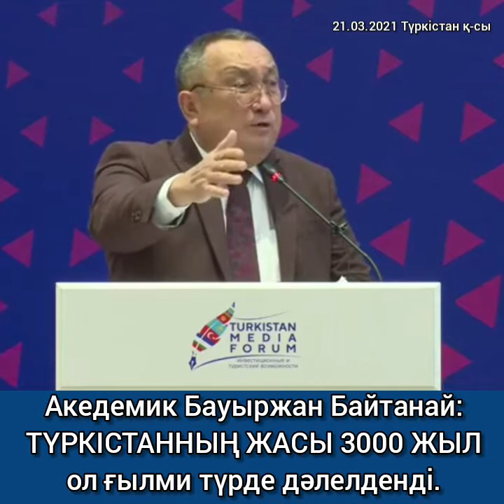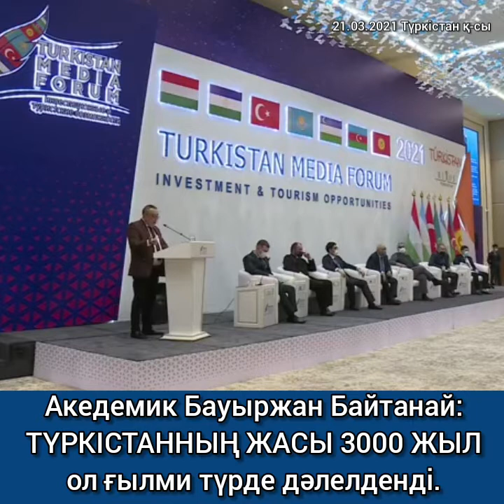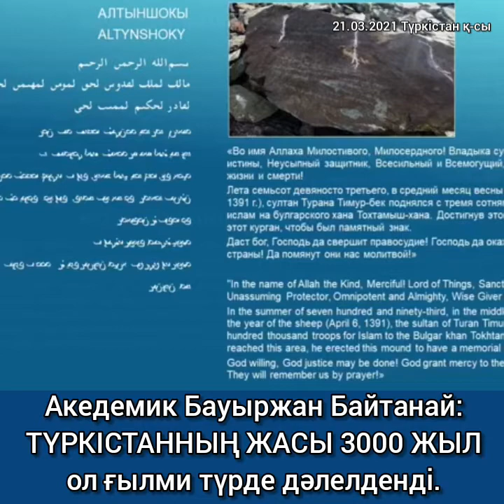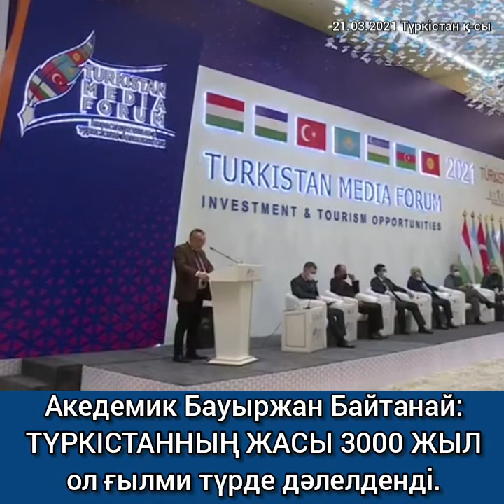Түркістан қаласаының жасы 3000 жыл.